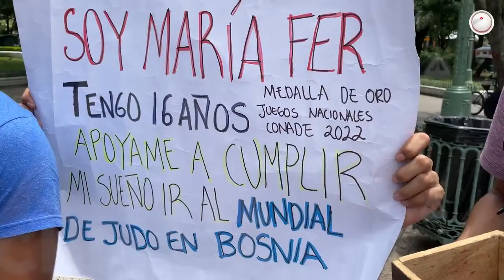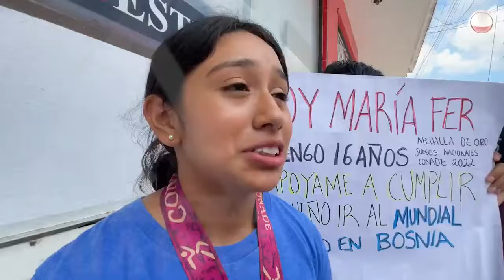Más quejas por falta de apoyo a deportistas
Piden apoyo en las calles porque los presumen como representantes de Chiapas, pero les cortan las alas; el Indeporte de Tania Robles no permite que deportistas conquisten naciones.